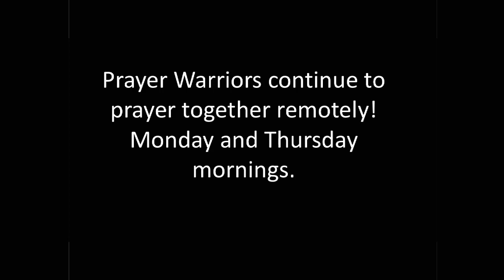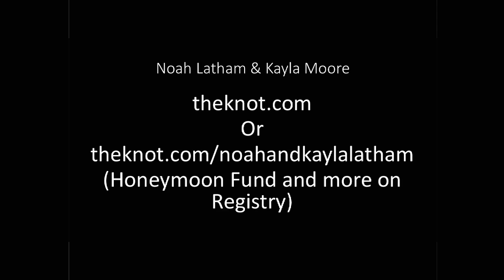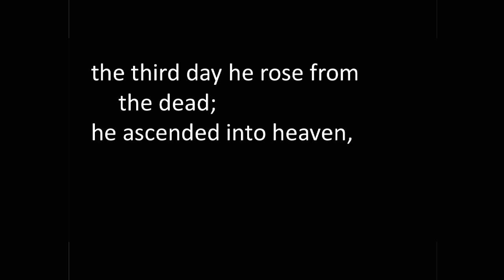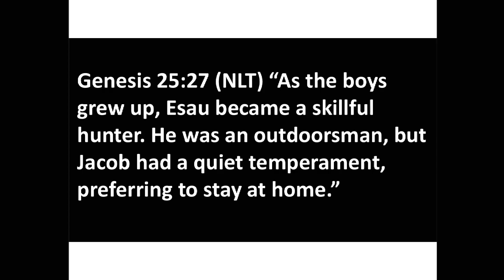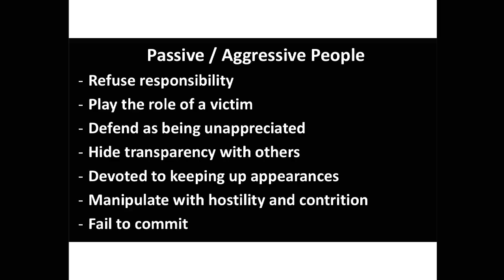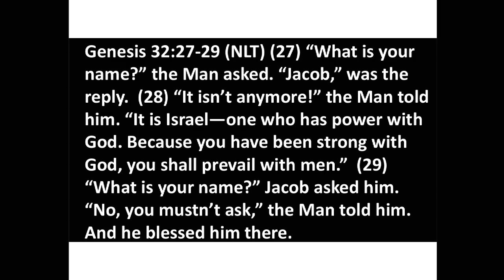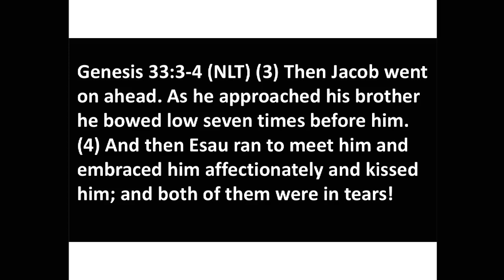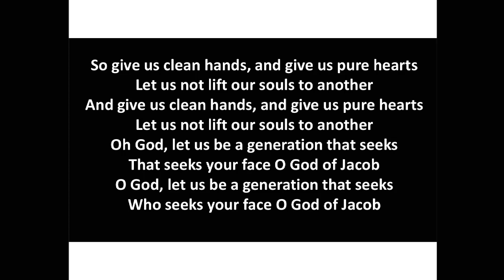Running from Dealing With it - I'm Not Going Back: Part 4 | Pastor Todd | St. Matthew Lubbock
Pastor Todd Sons, from St. Matthew Church in Lubbock, TX on August 9, 2020 teaches us about the church and her people. "Running from Dealing with it" is part 4 of a series titled, I'm Not Going Back.

Don’t forget to share this message with a friend and be sure to like us for ongoing inspiration and encouragement.

To support this ministry and help us continue to reach people all around the world

Sermon Title: Running from Dealing with it
Sermon Series: I'm Not Going Back
Sermon Scripture: James 1:12

Running from Dealing with it | Pastor Todd Sons | St. Matthew Lubbock